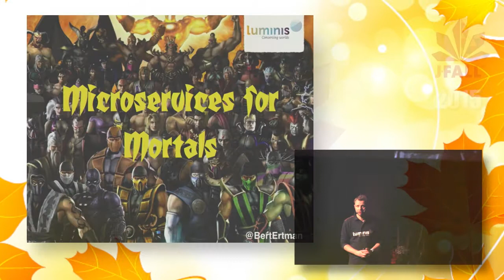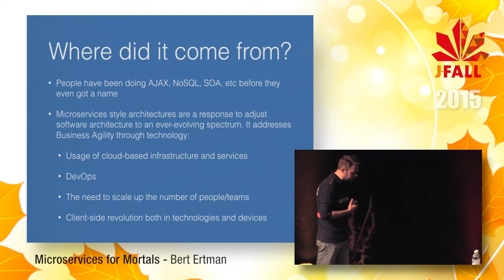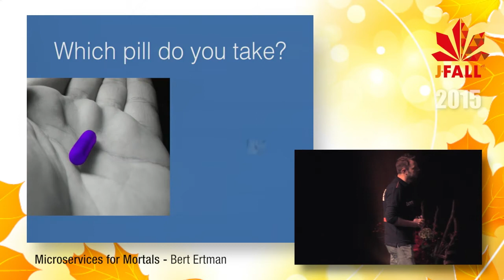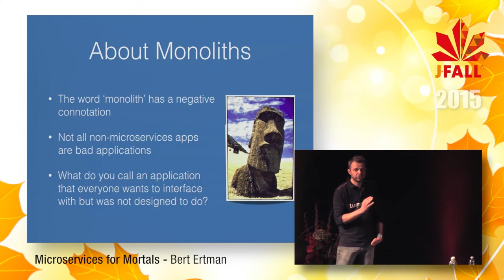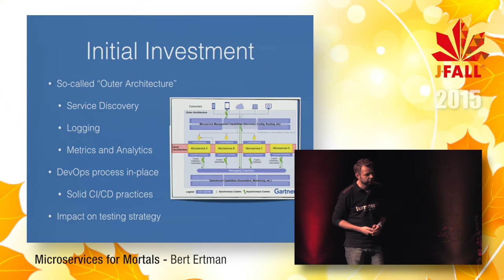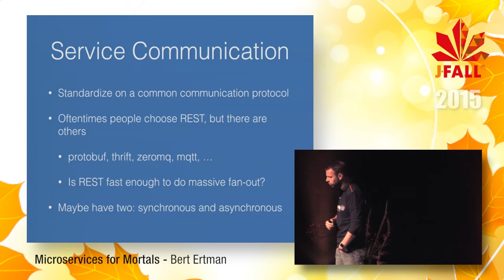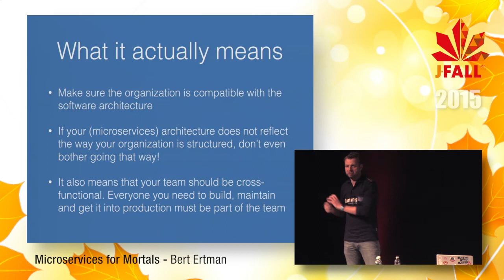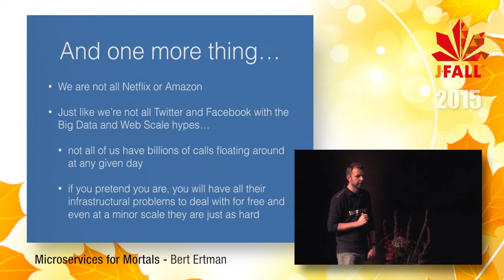J-Fall 2015 Speaker Bert Ertman - Microservices for Mortals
Microservices is the new popular kid on the block. Crowd pleaser at many conferences. With popular poster children such as Netflix and Amazon it seems to be the killer approach to 21st century architectures, right? But is this stuff only for Hollywood Coders pioneering on the bleeding edge of our profession? Or is this stuff ready to be used for your projects and your customers? This presentation is a warning. Microservices don't fix broken organizations and distributed computing is still hard. I will go over the benefits, but more so the pitfalls, of using a Microservices based architecture. What impact does it have on your applications, on dealing with scale and failures, and how do you prevent your systems landscape from becoming an unmaintainable nightmare.

A general understanding of the Microservices concept is beneficial, but not really required. Just bring your (un)biased self.

Bio van Bert Ertman
Bert Ertman is a Fellow at Luminis in the Netherlands. Besides his day job he served as the Java User Group leader for NLJUG, the Dutch Java User Group (~4000 members) for the past decade. A frequent speaker on Java and Software Architecture related topics all over the world, as well as a book author (Building Modular Cloud Applications with OSGi) for O'Reilly. In 2008, Bert was honored by being awarded the coveted title of Java Champion by an international panel of Java leaders and luminaries. Bert is a JavaOne 2012 Rock Star Speaker and a 2013 Duke's Choice Award winner.